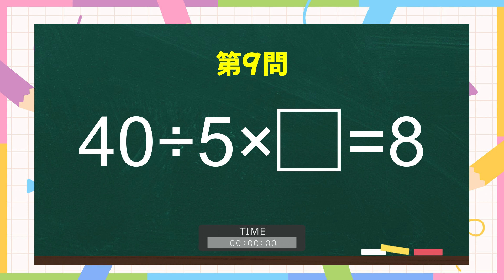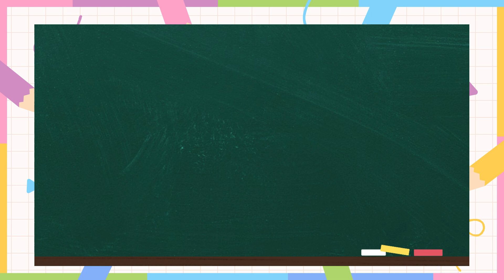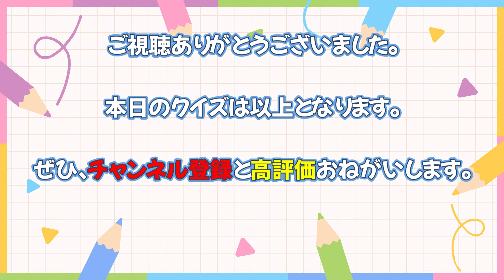虫食いクイズ 計算問題⑤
論理的思考力を養う効果があり、脳全体の活性化を注目します。計算式の欠けた部分を正しく言うことで数学的な思考力を養い、認知機能また、計算記号を考える問題は数学的な論理性を強化し、頭の柔軟性を養います。